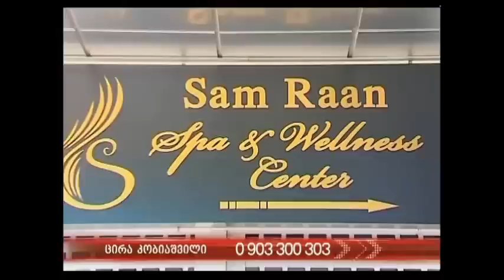X ფაქტორი - ცირა კობიაშვილი | X Factor - Cira Kobiashvili